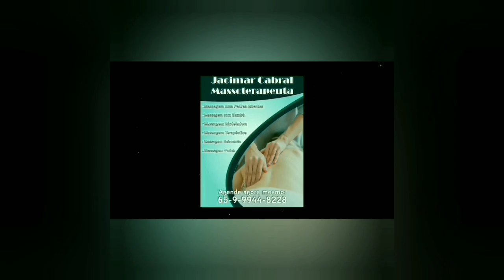Pref Hector fala da ação que está acontecendo HSG e se pronuncia sobre morte do ex-prefeito Edvaldo